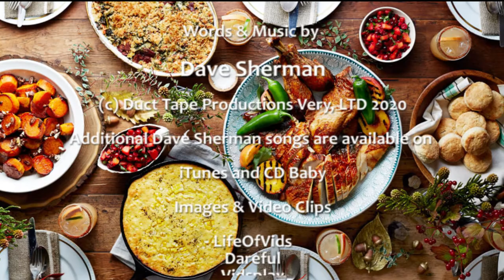Break Some Bread - Dave Sherman (c) 2020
BREAK SOME BREAD

In the Key of B (Play G+ Capo 4)
            G
Well I came home from the daily grind
        D
I barely made it through it
             Em
Tried to watch the evening news
          C
But I couldn’t make myself do it

It’s all about confrontation
And they are fanning all the flames
No one’s even listening
As they call each other names

Flags are flying low
There’s too much negativity
Five gallon tears are dripping
From the cheeks of Lady Liberty

While you might think it’s all my fault
And I might think it’s you
If we are gonna solve this thing together
Here's what we're to do

    Chorus
    Let’s break some bread together
    The meals are on me
    Let’s start with the little things
    Where we both agree

    I can see that there’s a church
    See the steeple
    Open up the doors
    You want to see all God’s people

    I’m so glad to get to know you
    Maybe have a beer or two
    We won’t have to ask ourselves
    “What would Jesus do?”

    In God’s world you know we’re all
    Sisters and brothers
    Let’s make it right and take the time
    To break bread with one another
        Let’s break some bread

See we’re on this ride together
For stuff we didn’t do
But we can make it a whole lot better
It starts with me and you

I’m not sure how we (even) got here
And landed in this mess
But of all the places on this earth
Our country’s still the best

She’s got some scrapes and bruises
But they’re gonna make her stronger
If we don’t let the dividers
Set the agenda any longer

We might disagree a little
Believe me that’s OK
Some men only drive a Ford
Others love their Chevrolets

Additional images by LifeOfVids, Dareful & Vidsplay